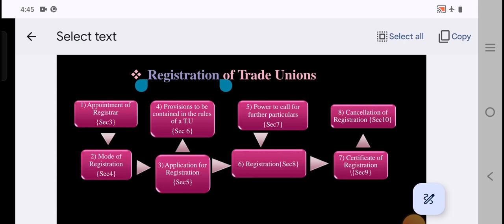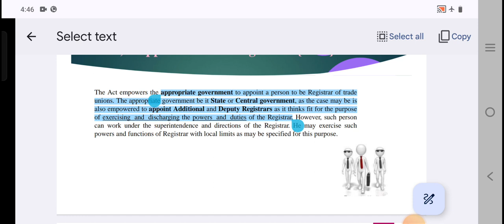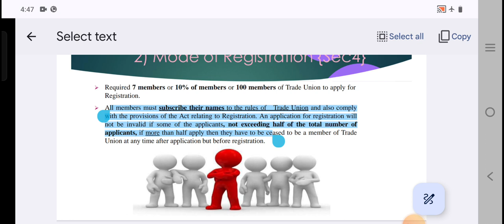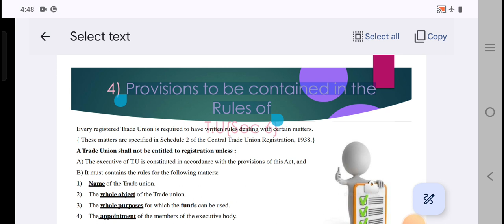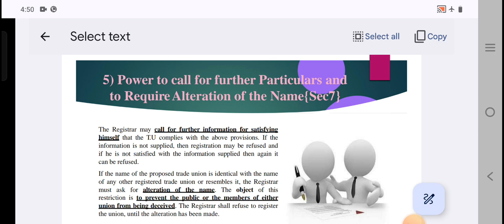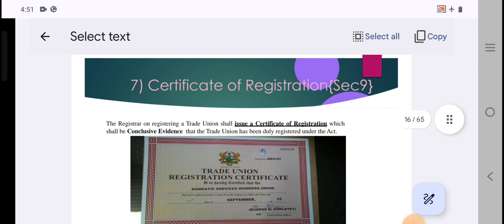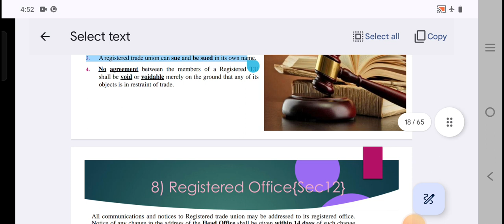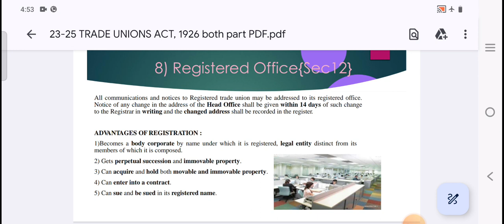Employment (labour )Law Act- TRADE UNION ACT, 1926 Part II